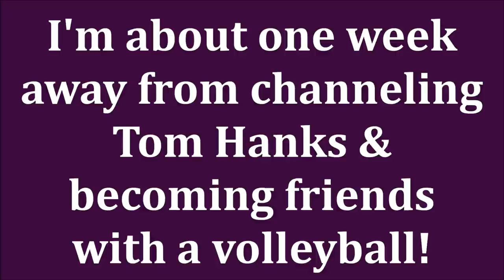FOUNDATION TRICK for EVERYDAY DRUGSTORE MAKEUP ROUTINE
I can't believe I haven't shared this foundation trick in a 10 minute easy everyday drugstore makeup routine before on my channel! I love throwing a makeup look together.  And who doesn't love a pretty everyday makeup look? I hope you enjoy this tutorial that is beginner friendly.

ALL PRODUCTS ARE LISTED & LINKED BELOW INCLUDING MAKEUP WORN

Earrings by My Life Wendy
Wendy's Youtube channel
Message Wendy on Instagram

Large Fan Brush

Essence Plumping Nude Lipgloss

Also, if you would like to help a little more, when watching one of my videos please watch it all the way through, that helps to show the YT algorithm that people are interested my video. If you have time, watch one or two of the ads shown with the video, that's the only way YouTubers get paid at all, if people watch the ads. So if you have a favorite Youtuber, you now know how you can support them with these little tips.